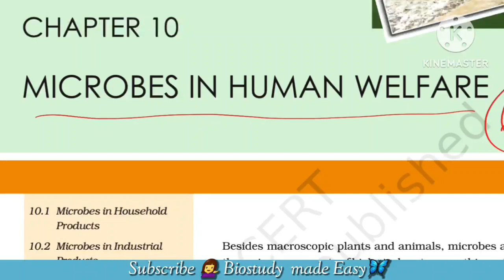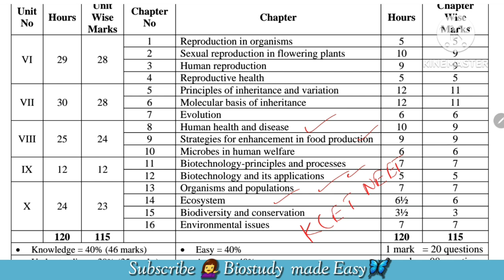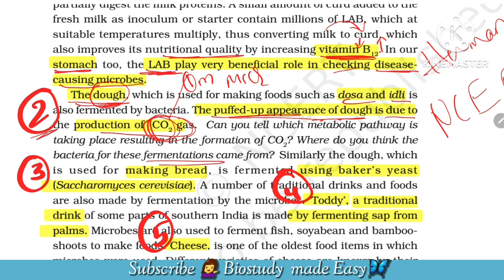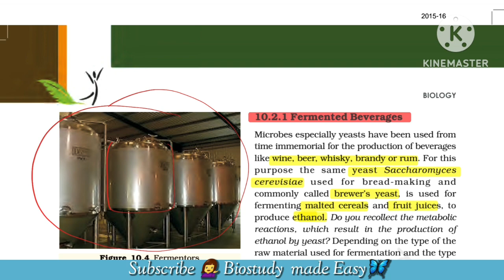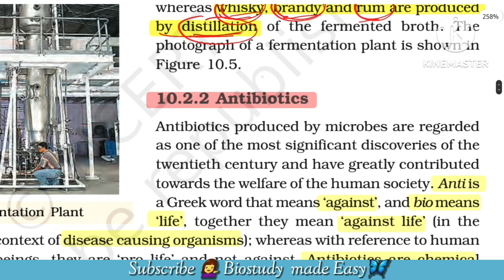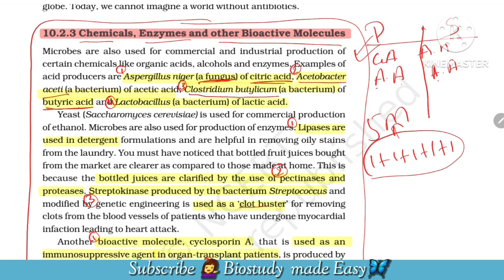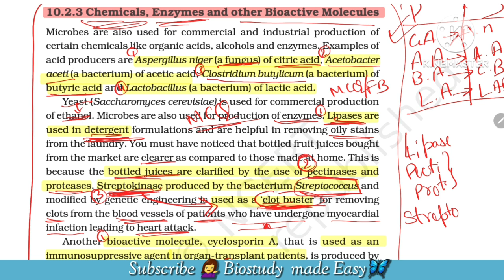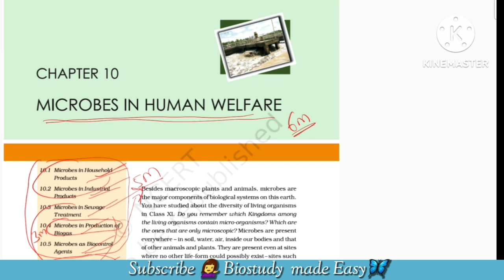MICROBES IN HUMAN WELFARE OneShot BIOLOGY in kannada|KCET 2023 Class12 @biostudymadeeasy​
Microbes in Human Welfare Part-1
Class12 oneshot BIOLOGY | Exam 2023 Important Questions 👉 Mcq 1 mark questions 2/3 mark questions 5 mark questions
Explained in this video 👇
🎯Microbes in household products- Curd, Dough, toddy, cheese, bread
🎯Microbes in industrial products- Beverages, antibiotics

2 nd Pu Biology NCERT chapters click to watch⤵️

5️⃣ PRINCIPLES Of INHERITANCE And VARIATION

et biology